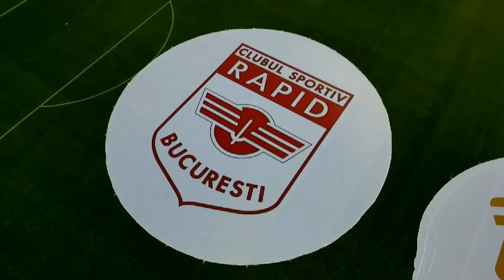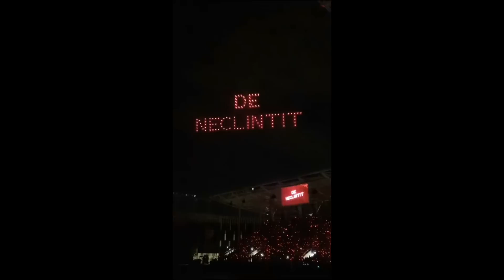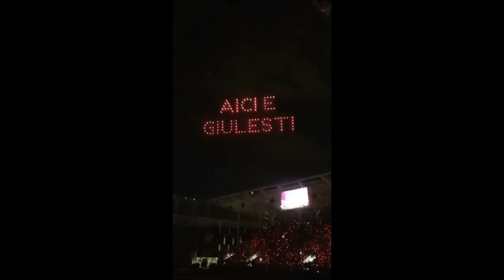”Aici este Giulești!” O sută de ani de Rapid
Momente spectaculoase din timpul celebrării a o sută de ani de la înființarea clubului Rapid.